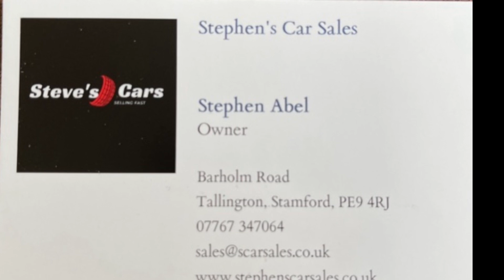FOR SALE!!!!!! Stephen’s Car Sales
Breaking Business News 🗞️